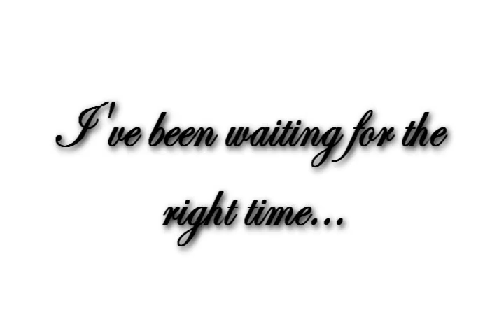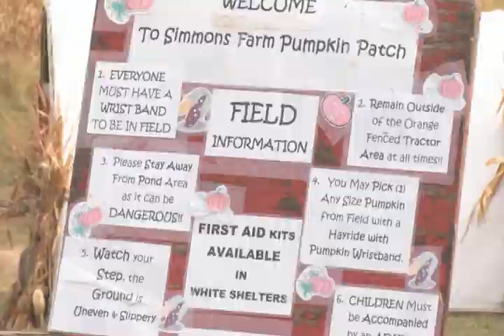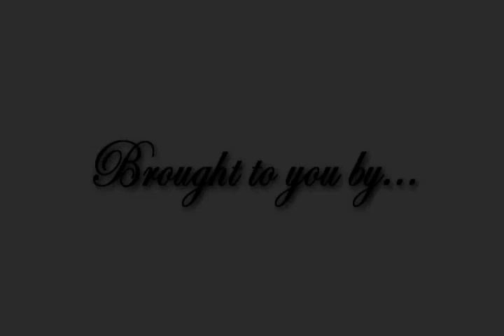Rob's Proposal for Katie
Roxamore Films documents Robert coming up with the ideas to propose to his new fiance Katie and their life journey begining with a special surprise that Katie never sees coming!!! For more info on how to get your video done